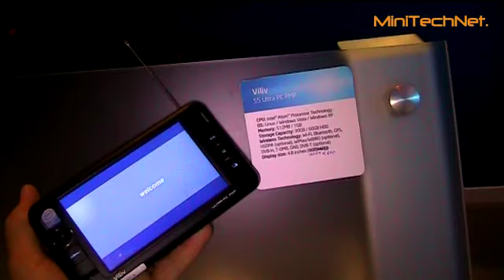Viliv S5 Ultra PC MID - CeBIT 2009 (DE)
Neuer MID von Viliv mit Intel Atom Silverthorne CPU.